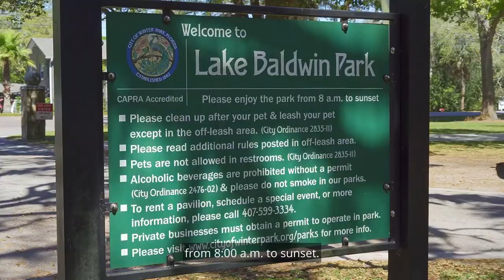Orlando's Best Dog Park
Do you have a dog and want to give it an awesome place to run off- leash and play with other dogs.  Then Baldwin Park Dog Park is for you.  Want to find an affordable home in this awesome community near this awesome dog park?